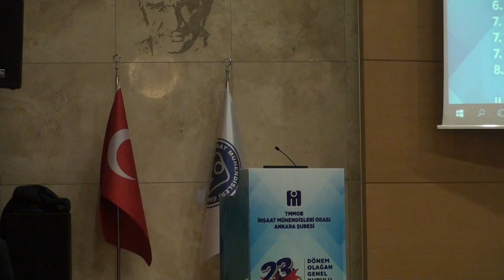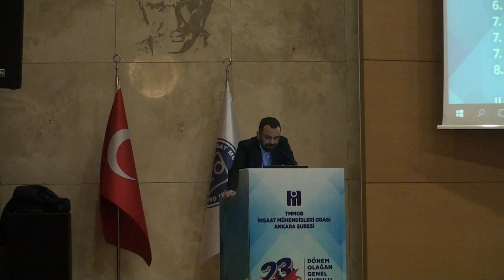TMMOB İnşaat Mühendisleri Odası Ankara Şubesi 23. Dönem olağan genel kurulu